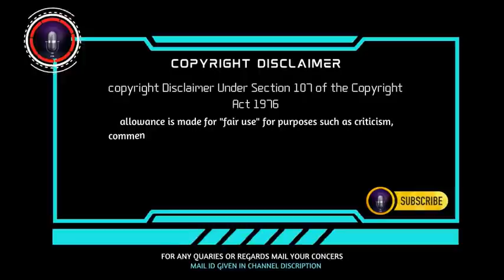Thenkachi ko swaminathan comedy speech | sleeping mode